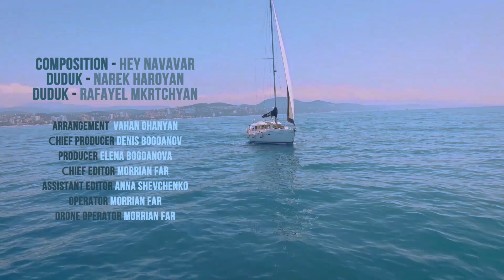HEY NAVAVAR - RAFAYEL MKRTCHYAN & NAREK HAROYAN!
Duduk - Rafayel Mkrtchyan
Duduk - Narek Haroyan
Beck voice - Narek Mkrtchyan
Arrangement - Vahan Ohanyan
Chief produser - Denis Bogdanov
Produser - Elena Bogdanova
Chief editor - Morrian Farr
Assistant editor - Anna Shevchenko
Operator - Morrian Farr
Drone operator - Morrian Farr

Клип рассказывает о том, какую огромную роль играет ученическая преемственность от мастера к ученику! Эта та самая тонкая нить, которая несёт искусство сквозь века из прошлого через настоящее в будущее!

Учитель - Рафаель Мкртчян
Ученик - Нарек Ароян